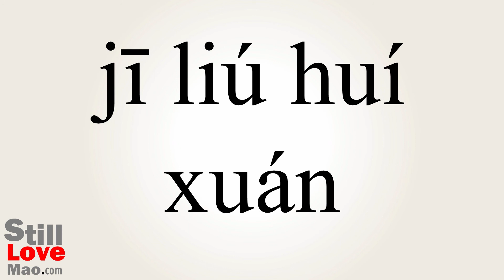How to Say Slalom in Chinese